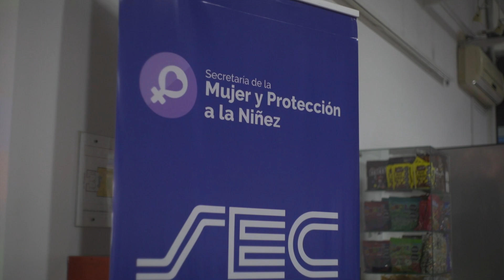Charla sobre Lactancia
En el marco de la semana mundial de la lactancia, desde el Sindicato Empleados de Comercio de Capital Federal, y a través de la Secretaría de la Mujer y Protección a la Niñez, organizamos una charla informativa sobre este derecho para nuestras afiliadas🤱🥰